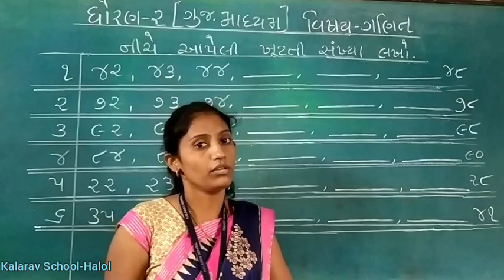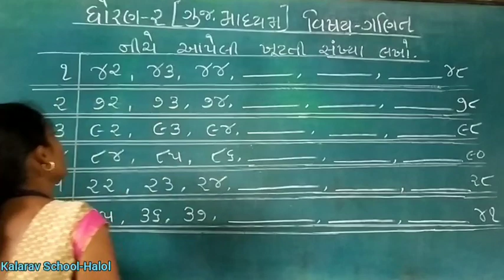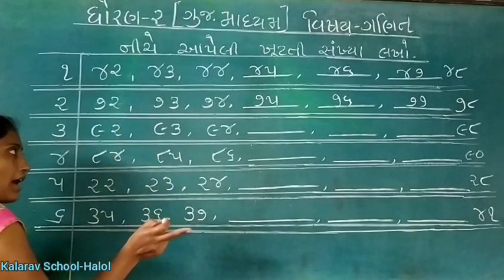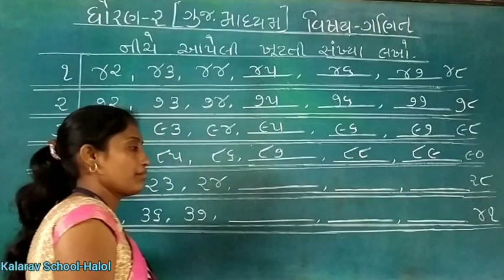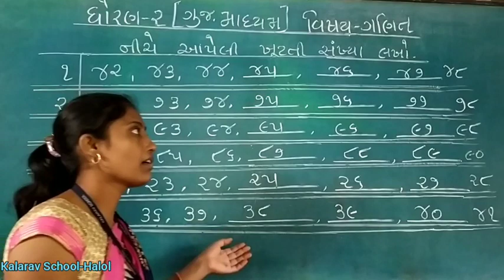STD. 2 GM GANIT KHOOTATI SANKHYA